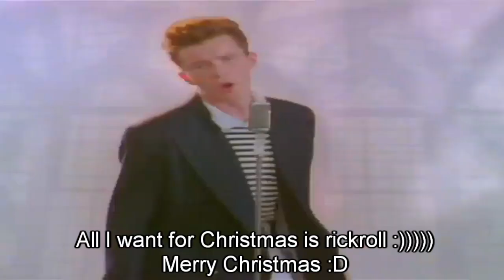All I want for Christmas is You but there is a surprise!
All I want for Christmas is You but there is a surprise. What's the surprise u may ask? Well, watch the video and find out for yourself

This video was made purely for fun and entertainment. Please do not take any context within this video seriously.

Hope you enjoy the video and merry Christmas :D